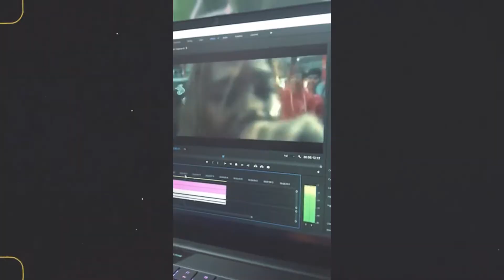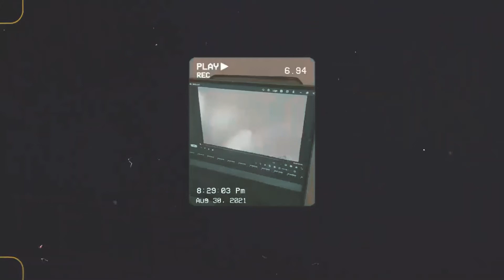AYE BRYAN - LOOKALIVE ft ALAS DOSE (FREEFLIGHT)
Instrumental produced by: Prod. Shayde Beats
Composed by: Aye Bryan & ALAS Dose
Recorded/Arranged/Edited: Route 440
Director/Videographer: PURKLE SWAG & Aye Bryan

Thank you for the support & Selfcare 🤘🏼

TubeBuddy: This is how my YouTube account has grown so fast

I believe all content used falls under the remits of Fair Use, but if any content owners would like to dispute this I will not hesitate to immediately remove said content. It is not my intent to in any way infringe on their content ownership. If you happen to find your art or images in the video please let me know and I will be glad to credit you.